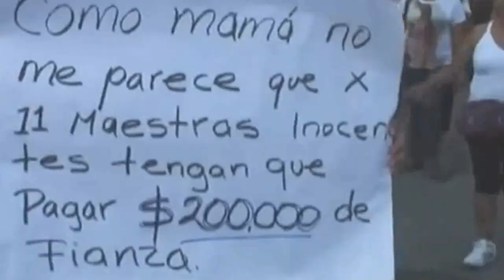A Mayor Caos Mayor Ganancia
Se dejaron engañar y les robaron todo.